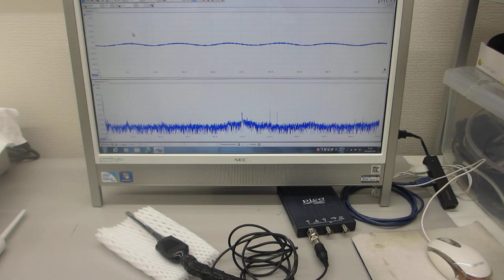超音波プローブの伝搬特性（非線形特性、応答特性、相互作用）を評価する技術（超音波システム研究所）